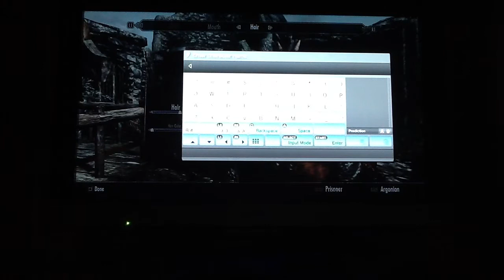Return of the skyrim adventures part 1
The return of skyrim